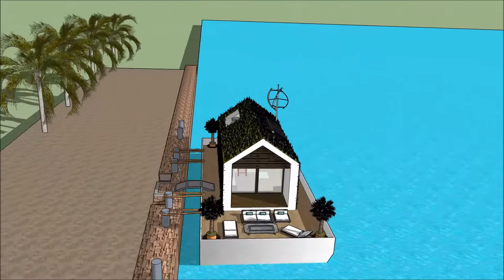ສະຖາປະນິກ ຖາປັດຕະຍະ ເຮືອນ ວິນລ່າ ເຮືອເຮືອນ Sketchup ເຮືອນ ການກໍ່ສ້າງ ຟຸ່ມເຟືອຍ ທີ່ທັນສະໄຫມ ບ້ານນ້ໍ